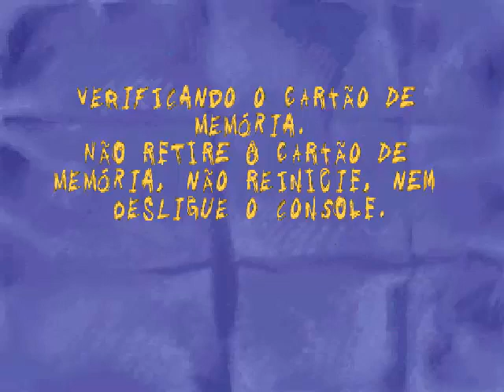Walkthrough Sheep Raider(PSX) - Parte 8 - Voe Ralph! Voe! - EliasXD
Continuando, enquanto meu trabalho não volta, vamos lotar essa bagaça aqui de vídeo XD!

*][Parceiros][*

CAOn forever!